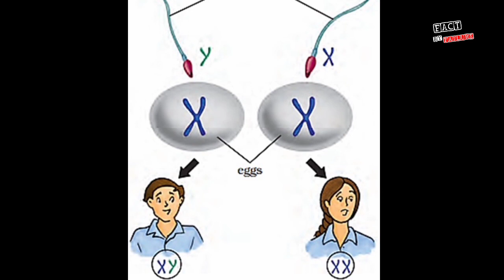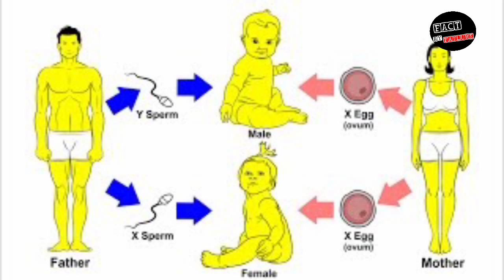बेटा होने की कोई दवाई नहीं होती || FACT BY FAILURE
बेटा होने की कोई दवाई नहीं होती
बेटी पैदा होने पर औरत का कोई दोष नही